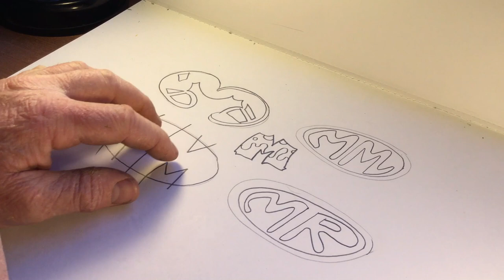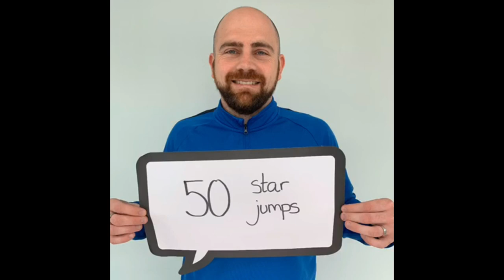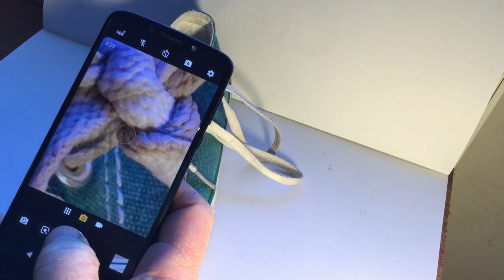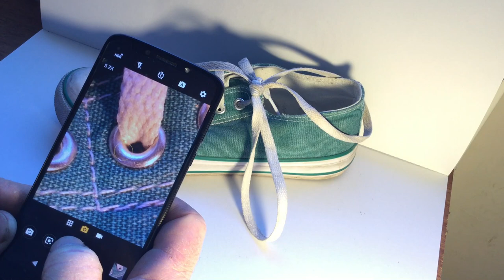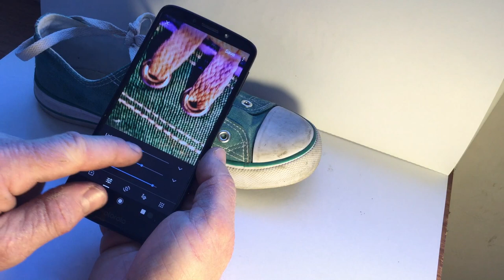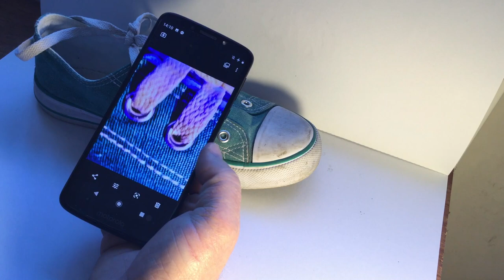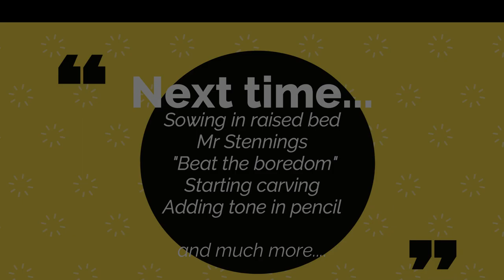Mr Rofe Tv Episode 2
Applying colour
Mr Stennings Workout
Introduction to carving
Macro photography
Potting on seedlings